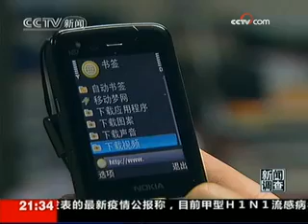揭开手机网络色情秘密：利益链难切断 - part 2